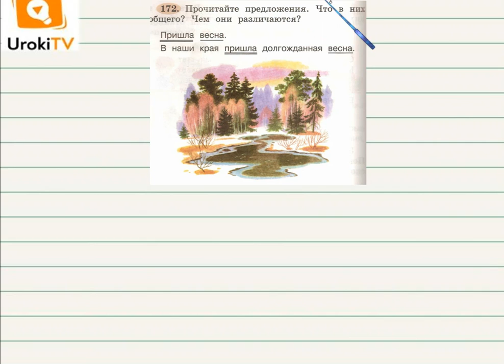Упражнение 172 — Русский язык 2 класс (Климанова Л.Ф.) Часть 2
Если Вы хотите, чтобы Ваш ребёнок научился сравнивать распространенные и нераспространенные предложения, то пусть он посмотрит этот короткий видеоурок по русскому языку для учеников второго класса.